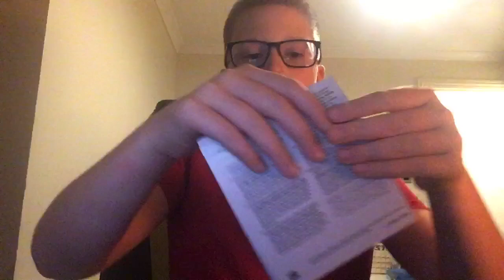ROBLOX X Nerf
Made: 2021 (1 years ago)